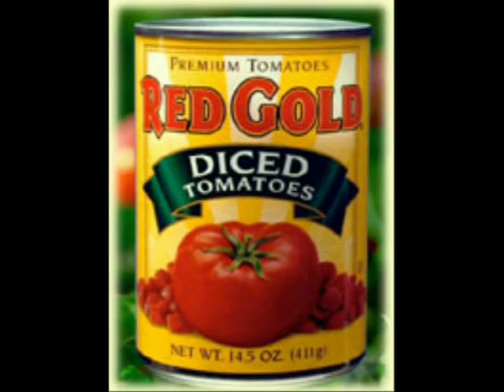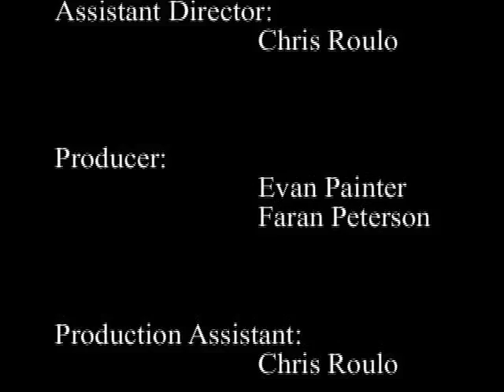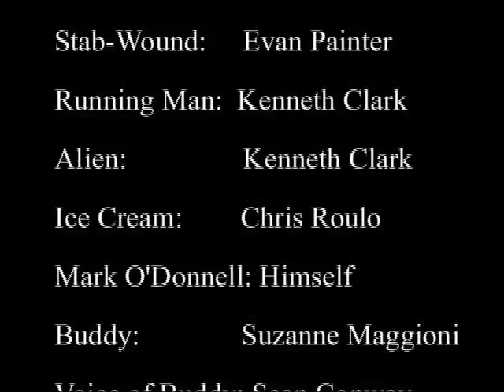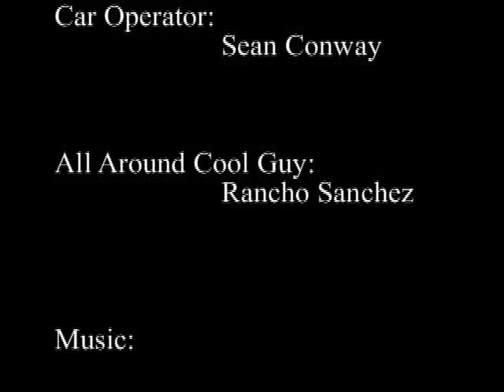Porque Te Gustan Los Legumbres? Pt. 3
Death through vegetables! A 2003 Pig Productions project!